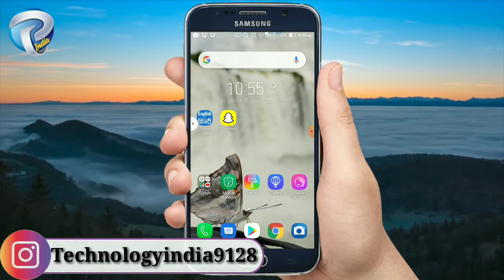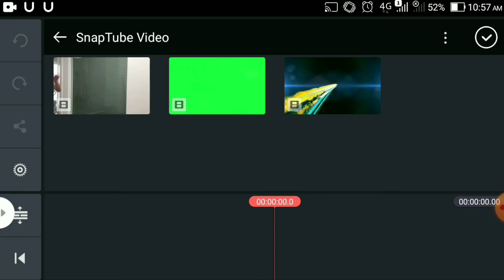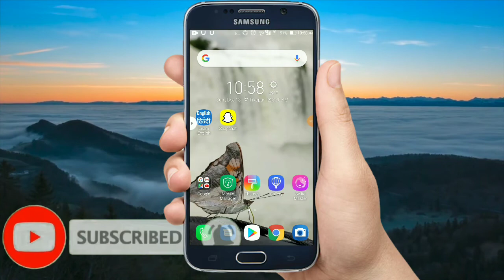how to use Green video Instagram/green screen Instagram Kaise lagaen/greenscreen video kaise useकरें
how to use green screen video on tiktok

how to use green screen video on tiktok with multi

how to use green screen video

how to use green screen video editing

how to use green screen video star free